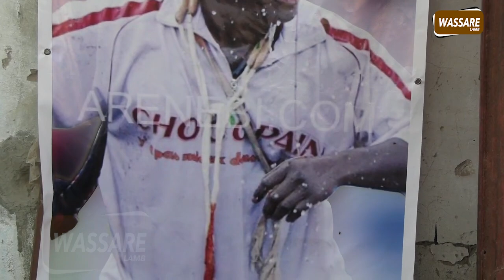Quench défie Yékini Jr et Gouy Gui “Douffi Mbeurré ak kénénn...”